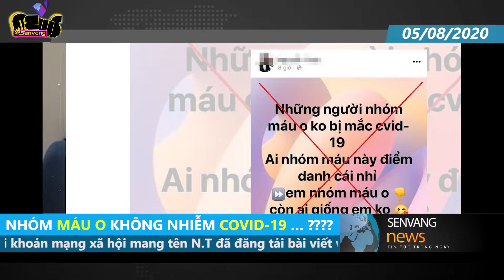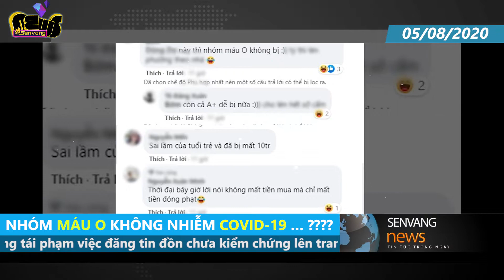Phạt 10 triệu đồng cô gái tung tin đồn 'nhóm máu O không n.h.i.ễ.m Covid'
Những nội dung, thông tin chưa được kiểm chứng về tình hình Covid-19 vẫn đang được một số người chia sẻ trên mạng và họ phải chịu trách nhiệm cho hành vi này.